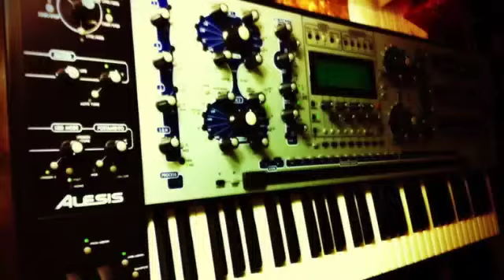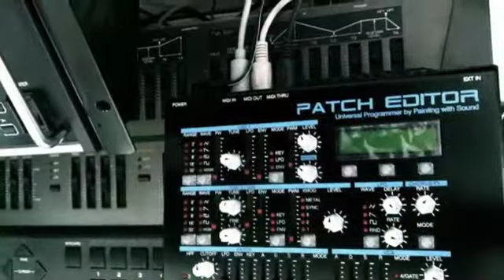Alesis Andromeda A6 as TB303?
Jam with my Andromeda A6, emulating Roland TB 303. All sounds were coming from the A6 except the drums using Logic Ultrabeat. Recorded directly through Apogee Duet. Misc photos added.